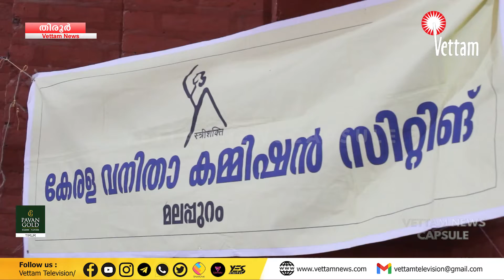തിരൂരില്‍ നടന്ന വനിതാകമ്മീഷന്‍ സിറ്റിംഗില്‍ 15 കേസുകള്‍ തീര്‍പ്പാക്കി